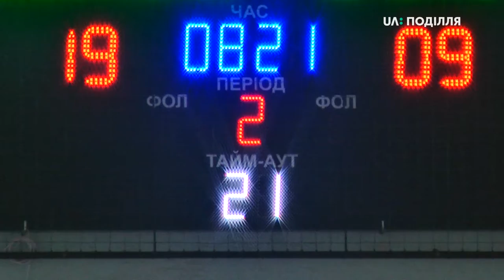4 команди змагаються у ІІ Всеукраїнському турнірі пам’яті Дехтяренка у Хмельницькому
Чотири баскетбольні команди взяли участь у другому відкритому всеукраїнському турнірі пам’яті тренера Андрія Дехтяренка у Хмельницькому. За словами тренера хмельницької дитячо-юнацької спортивної школи №1 Сергія Тимчука, на турнір серед дівчат 2006-го  року народження завітали команди з Кам’янця-Подільського, Тернополя, Новооволинська та Хмельницького.